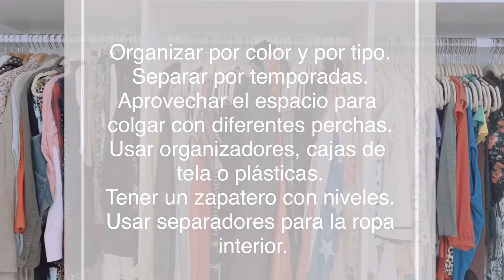Cómo organizo mi closet | TIPS | Giuliana Runco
Hola a todos! En este video les muestro como organizo mi closet/ vestidor y les doy algunos tips.

Servicios de asesoría personalizada, talleres, personal shopper, servicio de guardarropas.